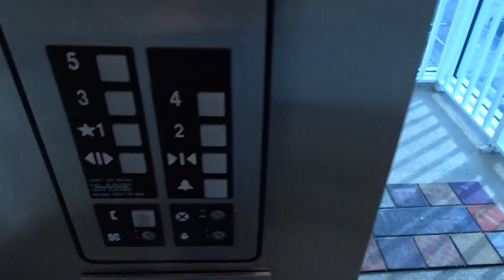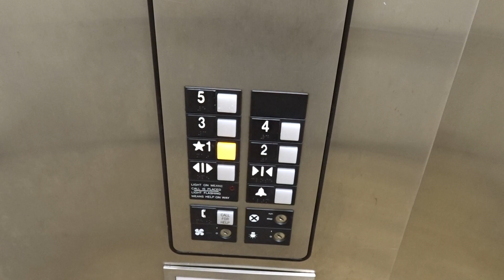Otis Hydraulic Elevator - Oceans Point Condos - Ocean City, MD.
Just a basic Otis Series 1.